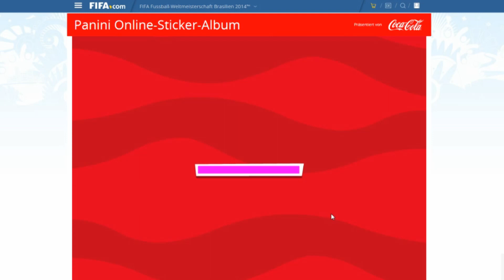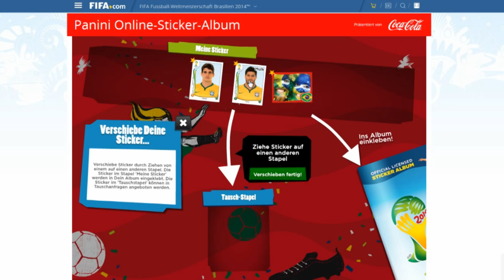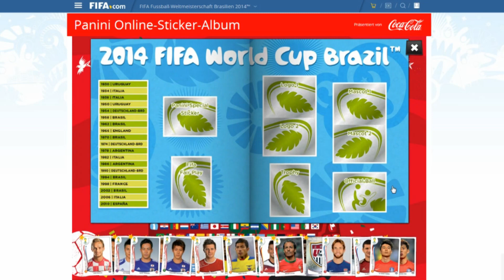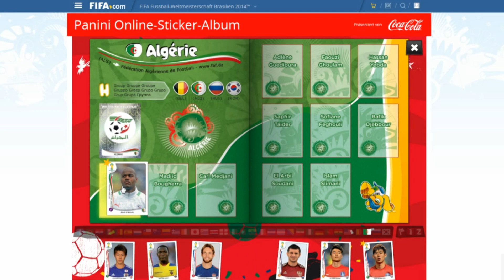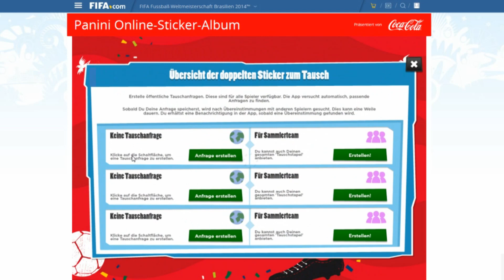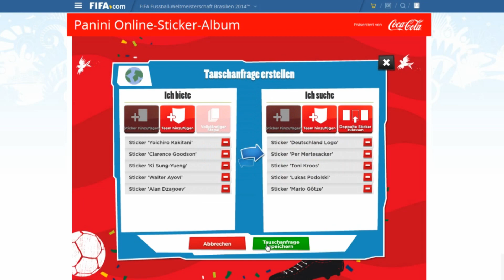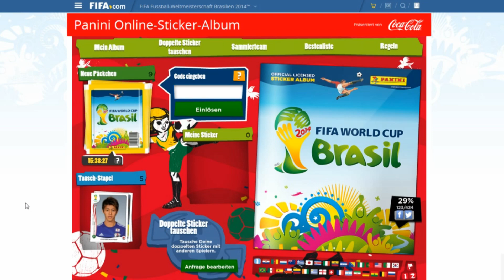Panini Fifa World Cup Brasil 2014 Online Unboxing Update #4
Heute wieder ein kleines Update für mein Panini Fifa World Cup Brasil 2014 Online Sticker Album. Dieses mal ohne Face-Cam.

Unboxing
Fifa World Cup
Fifa World Cup Brasil 2014
Panini Sticker
Panini Online Sticker
DFB Team
Weltmeisterschaft 2014
WM 2014 Brasilien Sticker
Football Sticker
Online Sticker
Fussball Sticker
Soccer Sticker
Cristiano Ronaldo
Hulk
Mesut Özil
Lionel Messi
Lukas Podolski
Marco Reus
FC Bayern München
Borussia Dortmund
Real Madrid
FC Barcelona